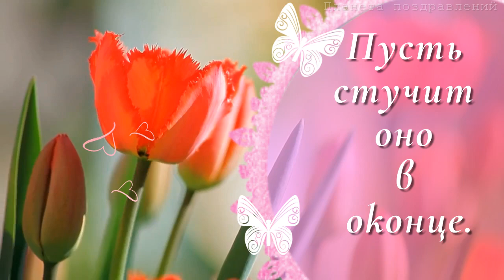С днём рождения в марте